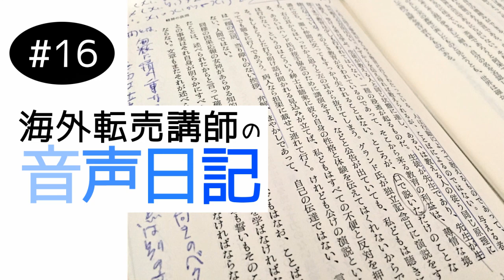【音声日記】#16 最も魅力的な女性の定義。違和感の粒々について【現役転売スクール講師の動画講座】